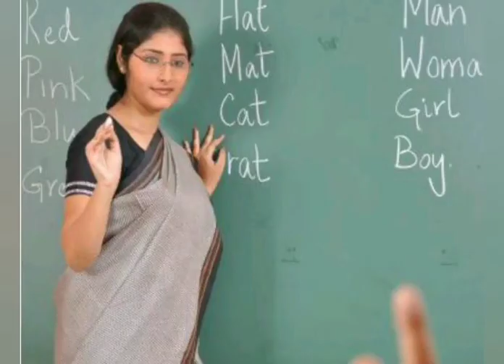ஆசிரியர் ஆற்றிய அறிவுரை/ A Teacher's advice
சோம்பேறிகள் பற்றி,  சோம்பேறிகளுக்காக